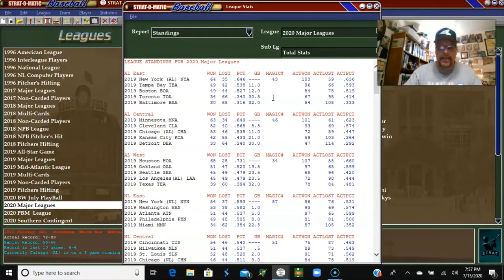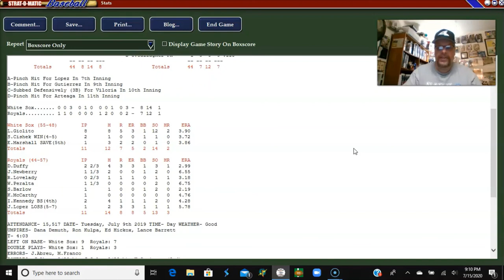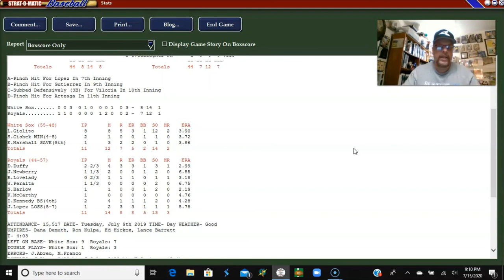Strat-O-Matic PC Baseball; White Sox @ Royals - 4 Game Series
The Chicago White Sox visit the Kansas City Royals for a 4-game set in this key Central Division battle.